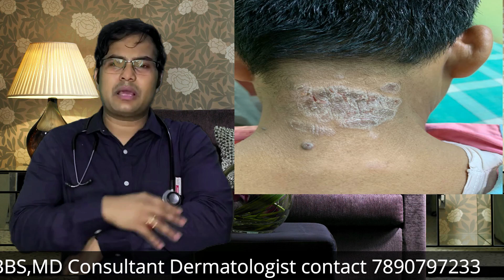सन रश / सन टन || Treating PLE/Sunburn/Sun Tan| Dr Uttam Kumar Lenka | sun allergy and treatment?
सन रश  / सन टन || Treating Polymorphous Light Eruption/Sunburn/Sun Tan| Dr Uttam Kumar Lenka |Remedies for Sun Burn/Sun Tan

Today's Topic  सन रश  / सन टन || Treating Polymorphous Light Eruption/Sunburn/Sun Tan by Dr Uttam Kumar Lenka (MBBS,MD)

Consultant Dermatologist from School of Tropical Medicine.(Kolkata)

Edited By : Shirshe Creation